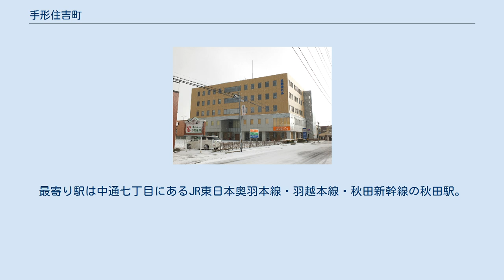手形住吉町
日本 」 秋田県 」 秋田市 」 手形住吉町 手形住吉町（てがたすみよしちょう）は秋田県秋田市にある町。
住居表示実施済み地区。
 秋田市の東部、手形地域の中では中央部に位置する。
東端は秋田県道15号秋田八郎潟線、南端は手形蛇野赤沼街道（秋田県道28号秋田岩見船岡線の旧道）である。
 県道15号を挟んで東側に秋田大学手形キャンパスがあり、体育館・運動場などスポーツ施設の多くは当町に所在している。
 西は手形休下町、北は手形田中、東は手形学園町、南は手形山崎町・手形新栄町に接する。
 久保田城下で小禄家臣の侍町だった旧手形西新町・手形東新町の大半に相当するが、この地区は1896年（明治29年）の秋田歩兵第十七聯隊設置に伴い1945年（昭和20年）まで全域が陸軍練兵場となり区画が消滅していたため、町内の道路などは旧城下町の痕跡を残していない。
 町名の由来は、「住み良い町」を願ったもの。
 2016年（平成28年）10月1日現在の世帯数と人口は以下の通りである。
 町内に鉄道は通っていない。